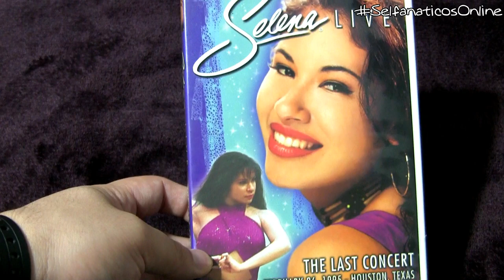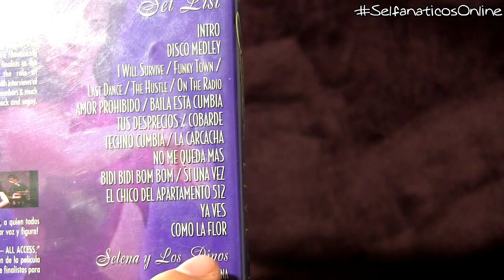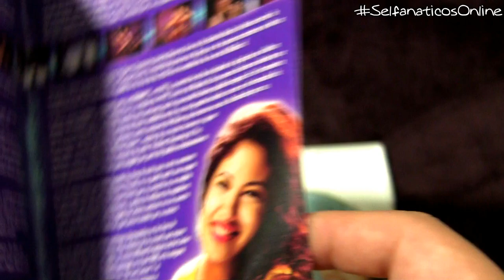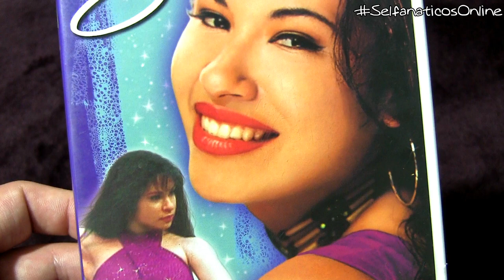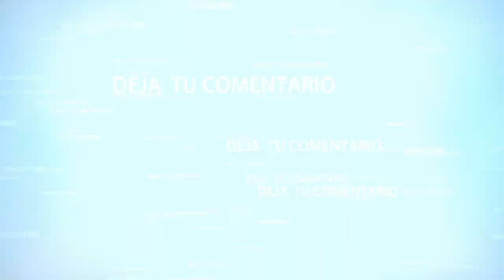Conoce el DVD : Last Concert/ El Ultimo Concierto de Selena (Review en Español)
Selena Live: The Last Concert fue el último concierto de la cantante Selena. El evento se realizó en el Astrodome de Houston el día 26 de febrero de 1995 fue editado para CD en 27 de marzo de 2001 y para DVD en 2 de septiembre de 2003.

Fue re-lazando en varias ocasiones pero la versión del 2003 fue la unica que incluyo como "Bonus" el detrás de cámaras de "Selena : La Pelicula"

Actualmente puedes comprar una versión estándar en la pagina de Q-Productions.com

Selfanaticos Online
✅Facebook.com/Selfanaticosonlines
✅Instagram.com/selfanaticosonline/
✅Twitter.com/SelenaMexicoFan